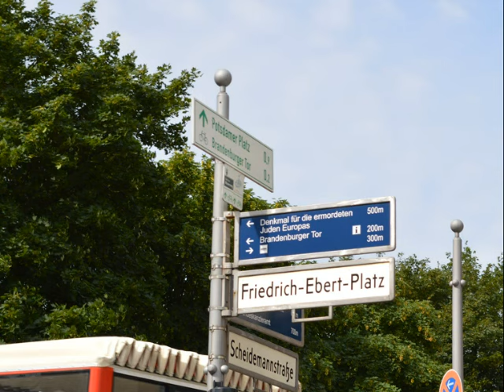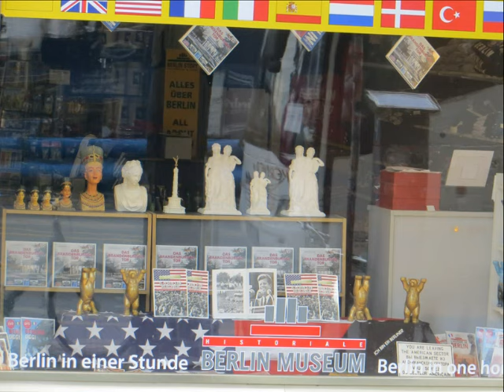Berlin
Walking in the city of Berlin gives you a great opportunity to capture its wonderful places by your camera. Thanks!